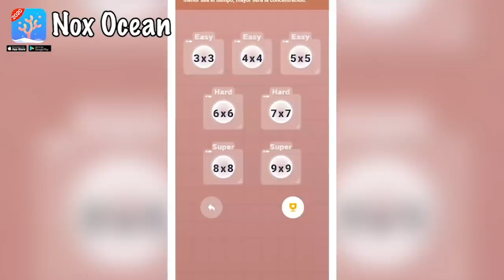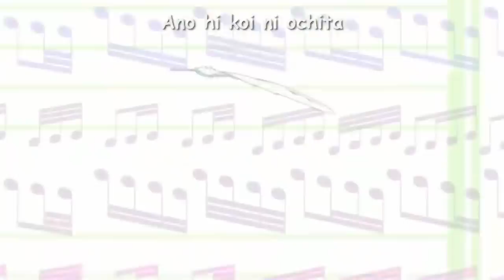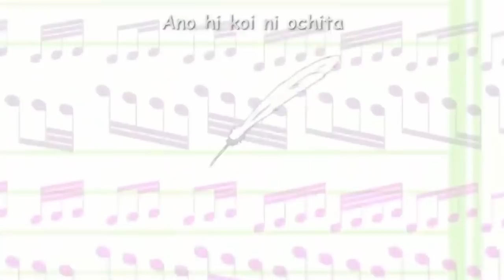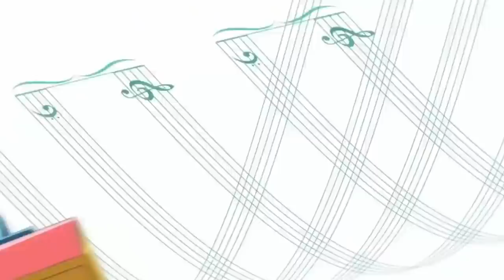😭 ESTE ANIME TE HARA LLORAR 😭 | Elcanaldelpatho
Este anime te hará llorar